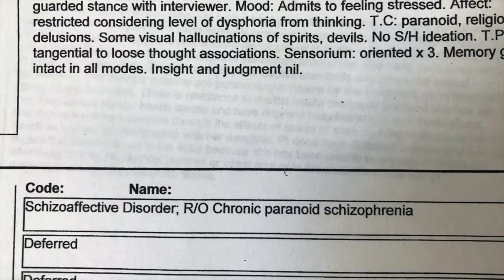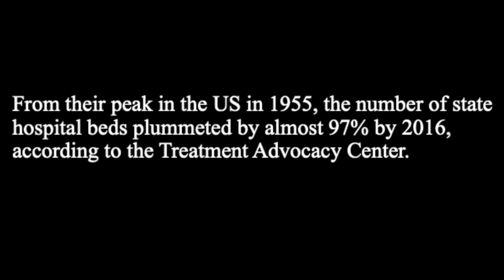Benevolent Neglect (2020) | Official Trailer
My mom grew up in the agricultural fields of the Central Valley. She'd graduate from Fresno City College, work for the State of California for close to 20 years, and provide much needed love and support to her family. Somewhat suddenly, in the early 2000s, she started exhibiting peculiar behavior and paranoid beliefs. We didn't understand what it was at the time. Eventually, it became clear she was exhibiting a serious mental illness (SMI).

My family would try to get her adequate treatment and help for many years. But, despite our best attempts, we failed. We'd learn, through much heartache and frustration, that the mental healthcare system is unresponsive, and downright neglectful and abusive to those who are too sick to help themselves.

Producer/Writer: Michael Estrada
I'm a community college professor. I completed this film project on my sabbatical. I have no formal filmmaking training. I read some books, watched some online tutorials and took a weekend video making workshop through U.C. Berkeley to help me make this film. Aside from older home video footage, it was all filmed on an iPhone.